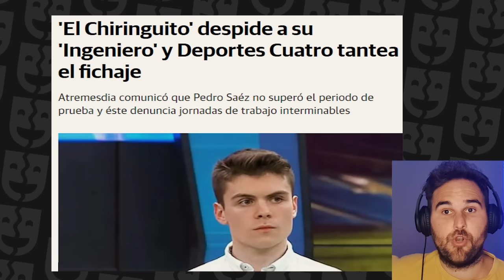FUERA CARETAS con PEDRO "PARA ENTRAR A EL CHIRINGUITO ES + IMPORTANTE SER GUAPO QUE BUEN PERIODISTA"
🔥💥 EL INGENIERO, DESPEDIDO: "PEDREROL ME MANDÓ UN MENSAJE DICIÉNDOME QUE ME BUSCARA UN SUSTITUTO" 🗣 "EDU AGUIRRE ES EL QUE TIENE MÁS MANO IZQUIERDA" ⚠️ "UN ALTO CARGO DE EL CHIRINGUITO ME LLAMÓ RASTRERO"